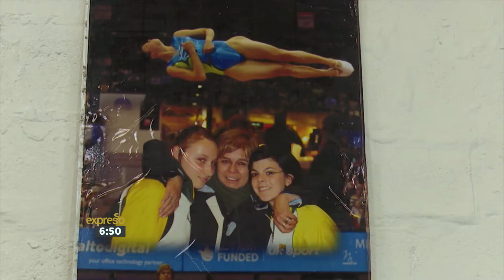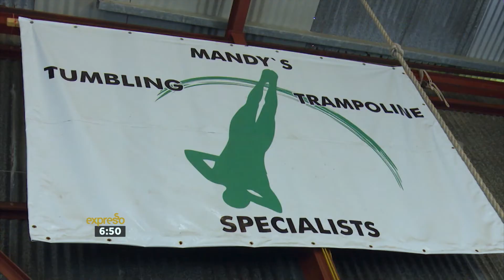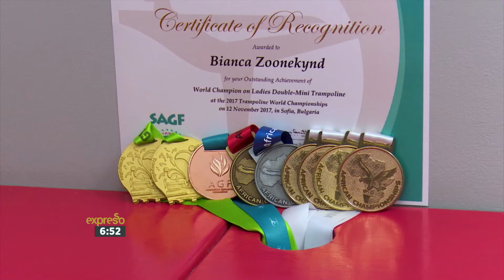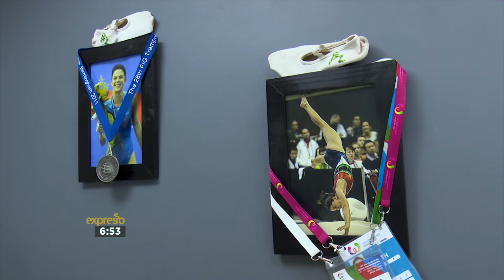Double Mini Trampoline World Champion Bianca Zoonekynd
Zoe Meets with DMT Gymnastics World Champion, Bianca Zoonekynd.